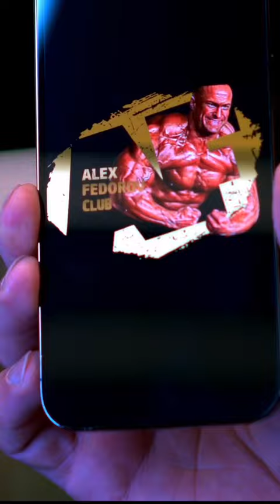А полное видео «AF-CLUB | Ваши планы и достижения в одном приложении» смотри на моем YouTube канале!